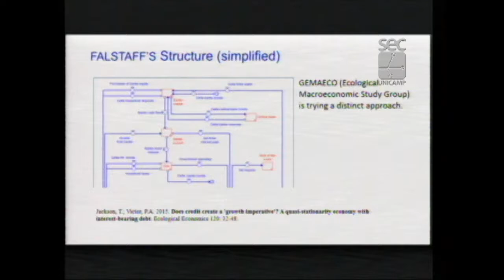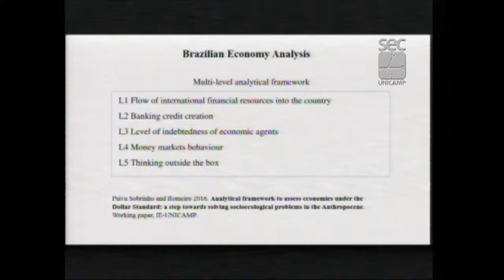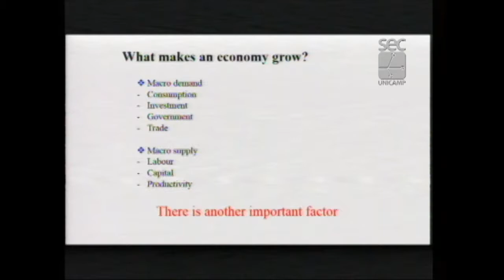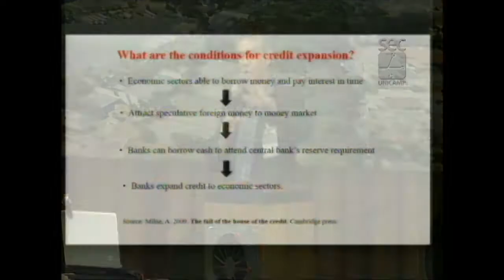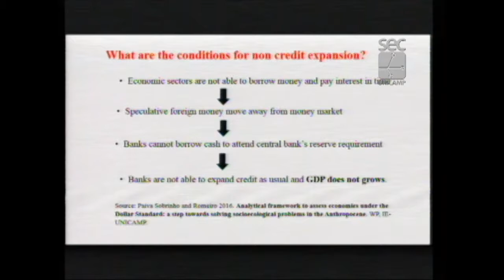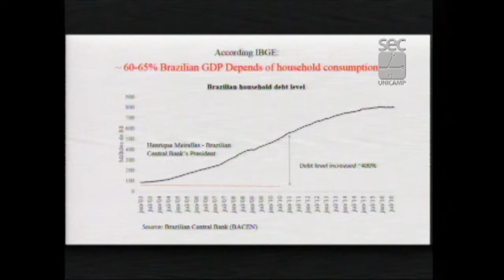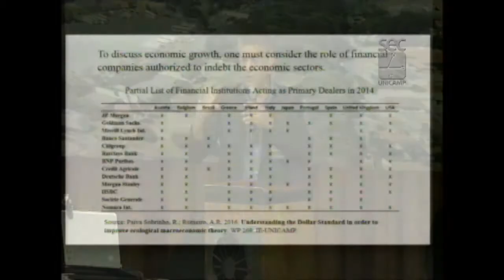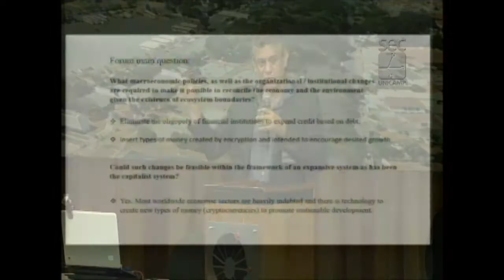Fórum Capitalismo e Meio Ambiente - Ranulfo Paiva Sobrinho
Palestra do professor Ranulfo Paiva Sobrinho, do Instituto de Economia (IE) da Unicamp, durante mesa “Macroeconomia Ecológica e crescimento zero/decrescimento”, no Fórum Capitalismo e Meio Ambiente, Crescimento Zero e Desenvolvimento Sustentável. O evento foi realizado pelo Fórum Pensamento Estratégico (PENSES) da Universidade Estadual de Campinas (Unicamp), em 27 de março de 2017, no Centro de Convenções da Unicamp.